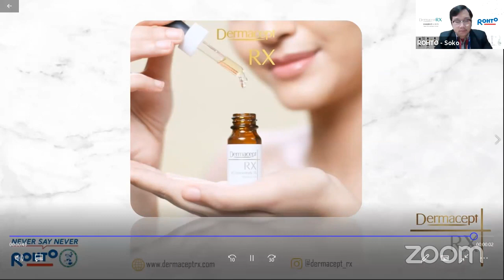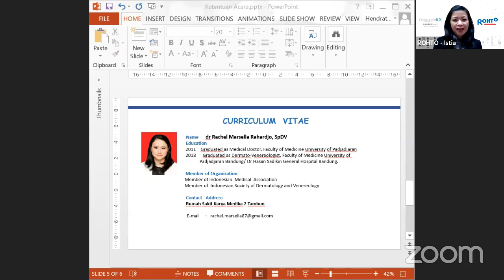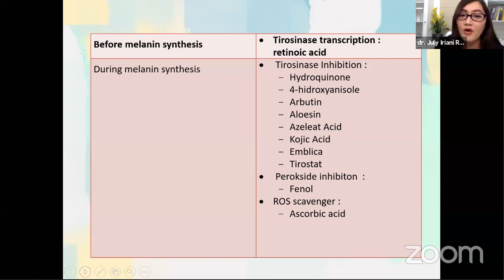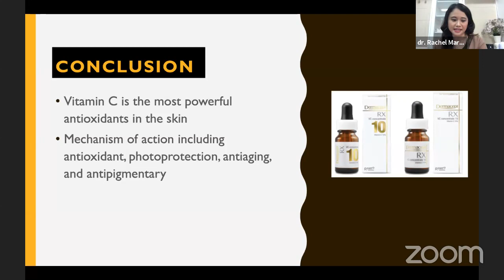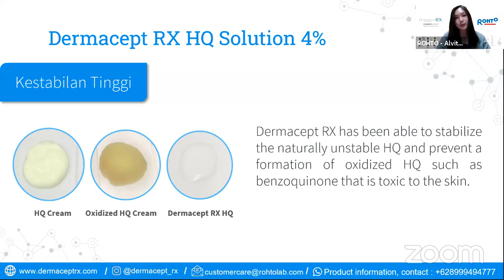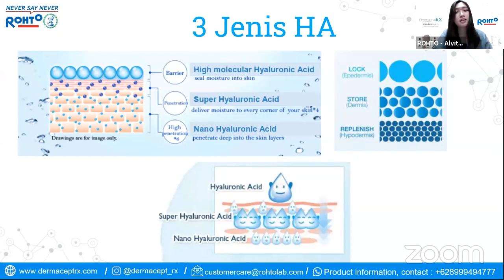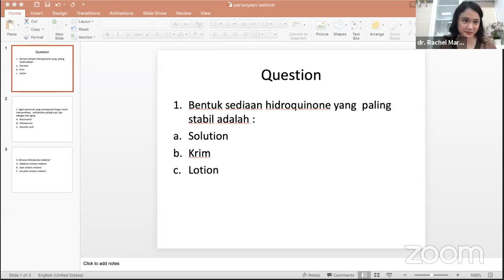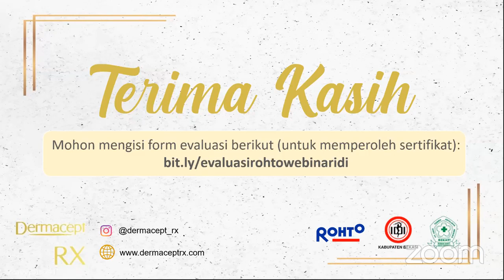Dermacept RX Webinar - Skin Hyperpigmentation: Challenges in Cosmetic Dermatology, Now and Future